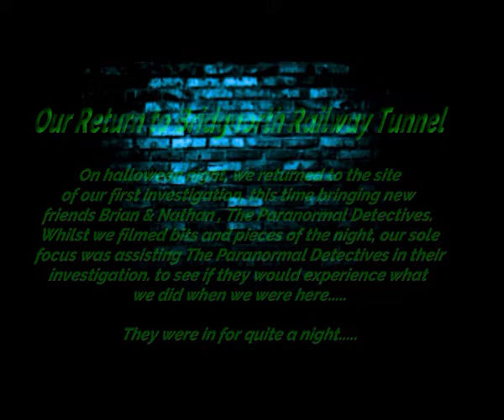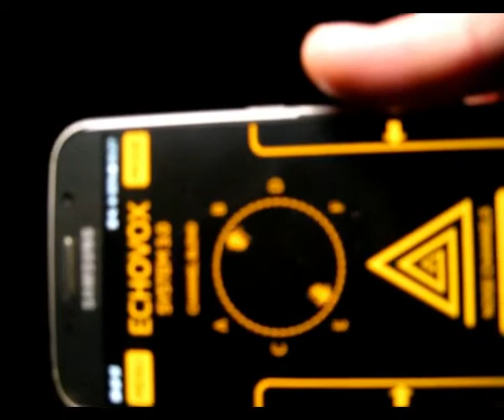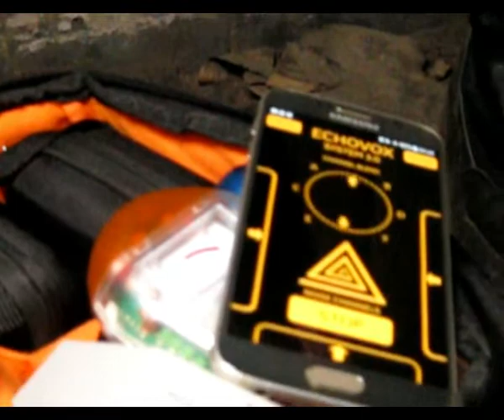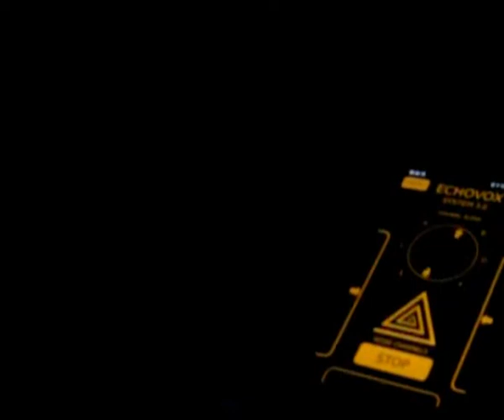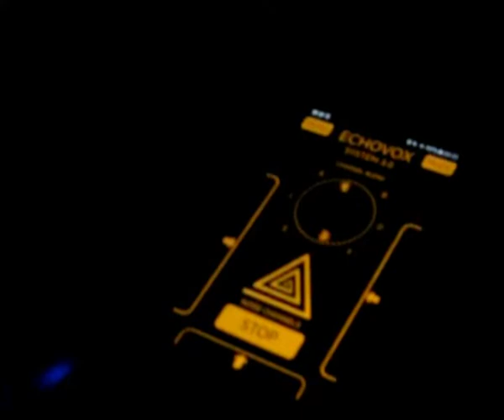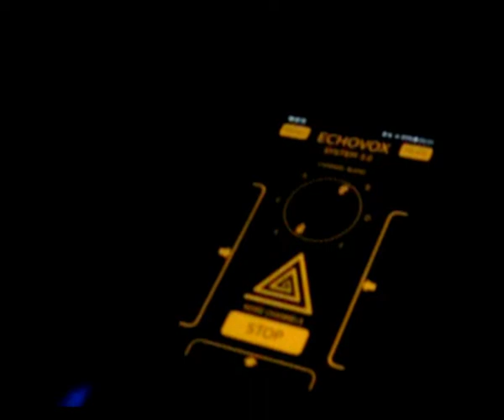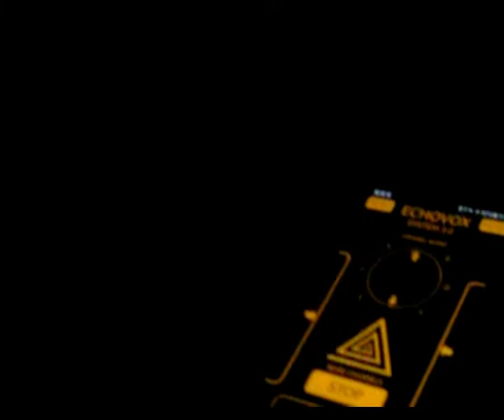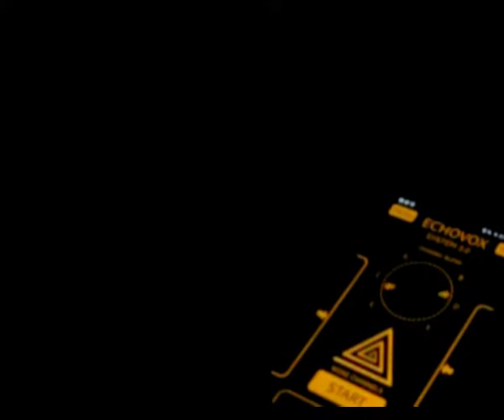Season 2, Episode 1 - Return to the Tunnel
In this episode we return to the Bridgnorth tunnel with The Paranormal Detectives Brian and Nathan, not a great deal to this video we do apologise as we spent 90% of the time helps Brian and Nathan out.

all music used in this video is property and courtesy of